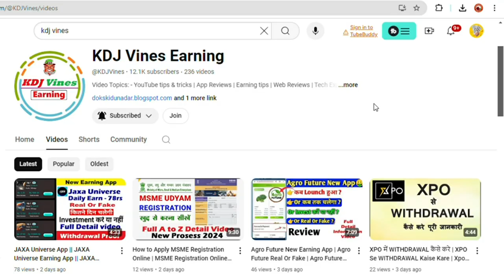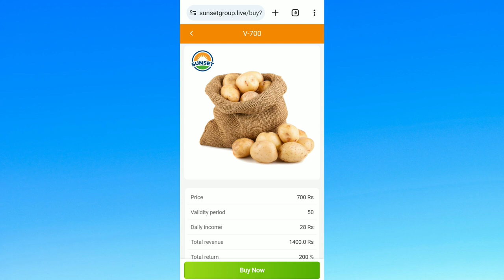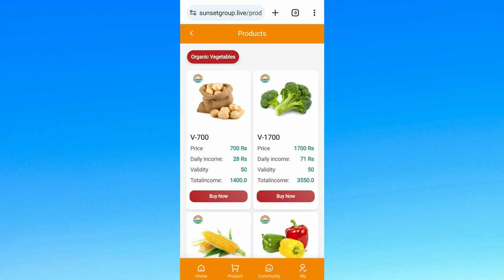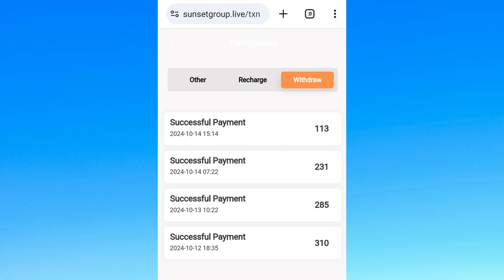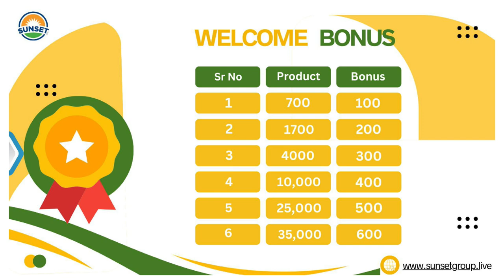Sunset New Long Term Earning App | Real Or Fake | Sunset Earning App Full Information